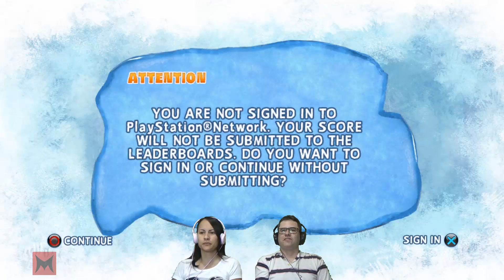Ice Age 4: Continental Drift - PC, PS3, Xbox 360, Wii -OS JOGOS CONTINUAM - parte 2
Os jogos que estão esquentando a era Glacial continuam! Prepare-se para conhecer mais 3 modalidades de tirar o fôlego dos gigantes da pré-história e venha se divertir conosco! Vamos apertar start?